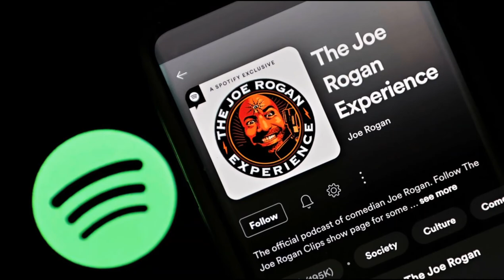Joe Rogan Spotify CEO condemns podcaster's racial slurs - says company will not drop him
Joe Rogan Spotify CEO condemns podcaster's racial slurs - but says company will not drop him